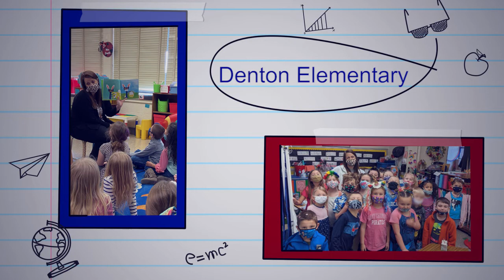Amber Smith is our Educator of the Week